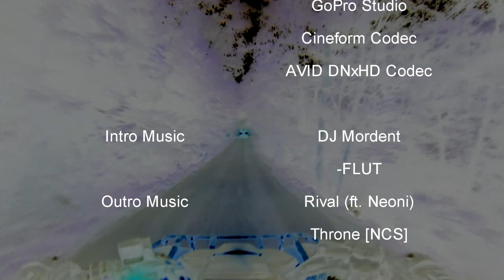ATV ride to a Castle?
This video is about a group of ATV and side by side riders travelling over 175km's through the woods to get to a destination called "Castle Rock" Castle Rock is a local hiking and ATV accessible trail head ending in a long distance look off overlooking parts of Chester Nova Scotia.

A friend of mine lead the run on his polaris RZR 900 trail, my father joined in on his 2008 Yamaha Rhino 700 and I rode my 2019 Yamaha Grizzly 700.

A good time had by all. 175km loop and over 12 hours on the trail. I was sunburnt by the time the day was out. We also ate supper at a local restaurant.

METADATA: Honda, Arctic Cat, Textron, Suzuki, Kawasaki, Yamaha, Can-Am, Polaris, Grizzly, 700, King Quad, Outlander, Sportsman, Brute Force, Rhino, Commander, Maverick, RZR, Razor, Trail, Terex, Kodiak, Nova Scotia, Rain, Snow, Sunny, Summer, Winter, Fall, Autumn, Spring, Stuck, Mud, Muddy, Mudding, Swamp, Icy, Slippery, Woods, Field, River, Stream, Lake, Rally, Poker Rally, Charity Rally, ATV, UTV, Off-Road, Dusty, 4X4, 4WD, Rock climbing, Rocky, Terrain, Repair, fix, do it yourself, mechanic, how to. 300, 400, 500, 550, 600, 650, 700, 800, 850, 1000